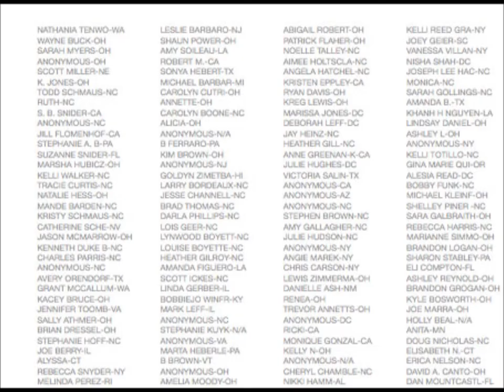Organ Donation Public Service Announcement